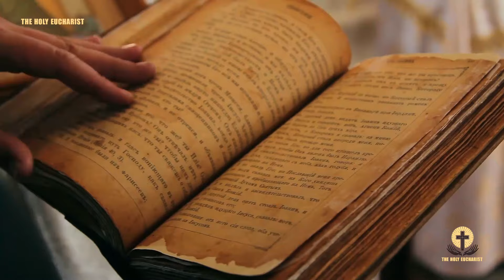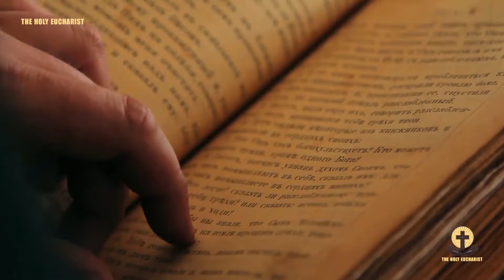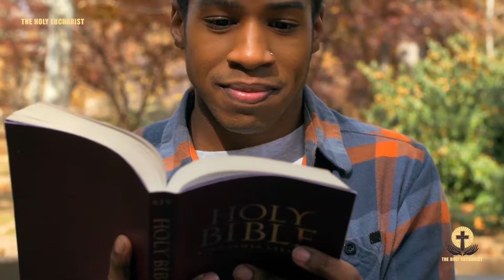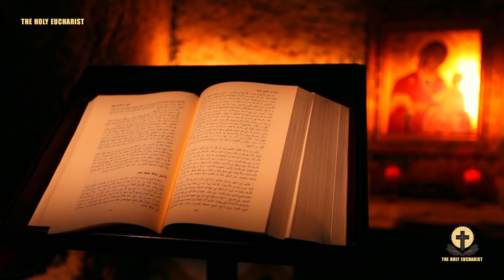America Priest Didn’t Stop The Mass Even The Typhoon Can Kill At Least 80 People In 1 Second. What?